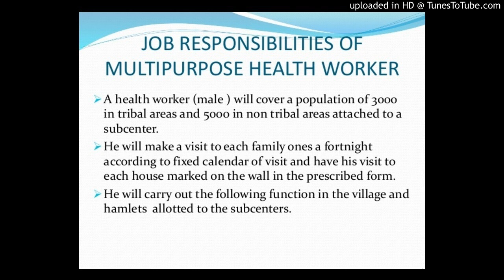Multipurpose health worker (MPHW)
How multipurpose health workers spend time during work? results from a time-and-motion study from Puducherry p. 5
Nirmala Saravanan Narayanasamy, Subitha Lakshminarayanan, S Ganesh Kumar, Sitanshu Sekar Kar, Kalaiselvi Selvaraj
DOI:10.4103/ijcm.IJCM_276_16
Background: A multipurpose health worker (MPHW) is the key functionary and the first contact person in a subcenter. This study explores the workload of MPHWs in the multifarious domains of their activities and also assesses their time utilization pattern. Methods: A time and motion study was conducted among 19 auxiliary nurse midwives (ANMs) and 10 HWs male (M) from six selected primary health centers of Puducherry. Participants self-reported their daily activities on a time measurement sheet for 6 days in a week. Data were entered in EpiData software and analyzed using Excel. Calculations are based on a total of 646 and 340 person-hours of observation by ANMs and HWs (M), respectively. Results: Time utilization pattern revealed that ANMs spent half of their time on maternal and child health activities. HWs (M) utilized 45% of their time for vector control programs and 11% for other programs. Documentation constituted nearly 16% and 10% time spent by ANMs and HWs (M), respectively. Other activities that constituted multipurpose workers' time utilization include traveling (8–10%), patient education (5-10%) and personal activities (6–12% ). The proportion of time spent in community activities was around 54% by HWs (M) and 32% by ANMs. Observations on self-reporting were comparable with that of participant observations. Conclusions: This study reflects the workload in different domains of MPHWs' activities and the “multipurpose” nature of their work, relevance of their job responsibilities in the context of national programs, and changing profile of their job.